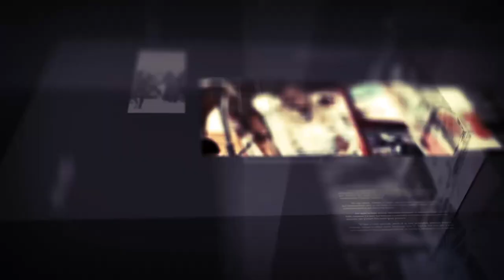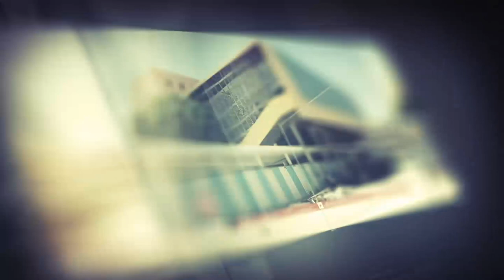Diiradda Shabelle tv 21-09-2019